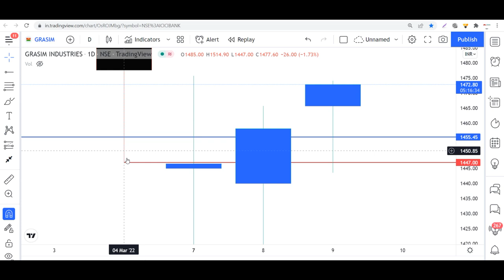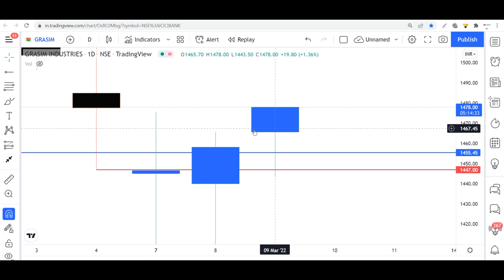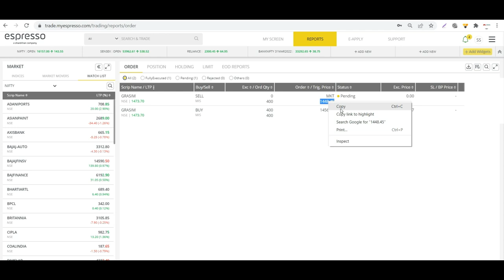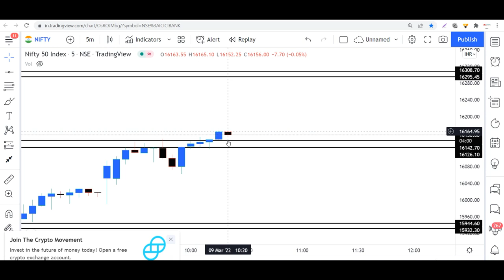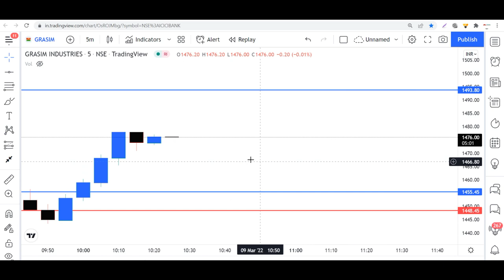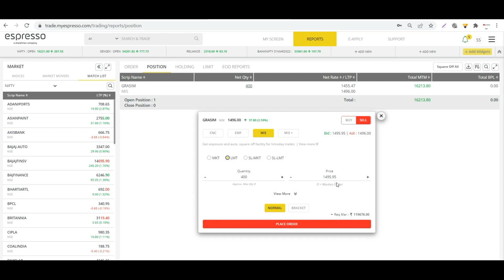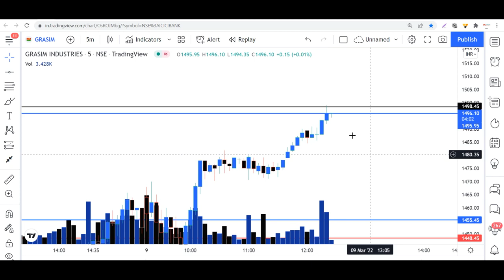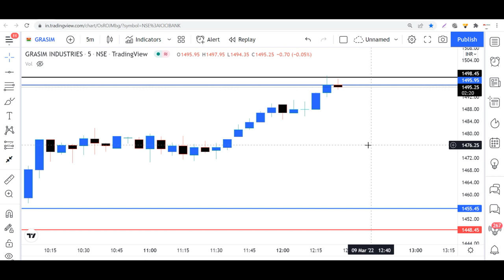How To Trade With 2 Point of View in one Stock & Volume Conformation